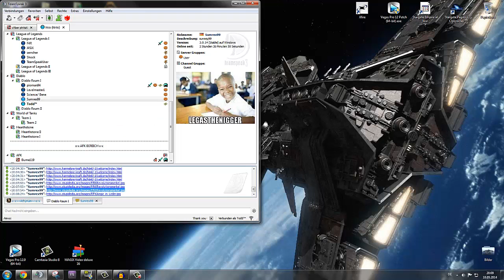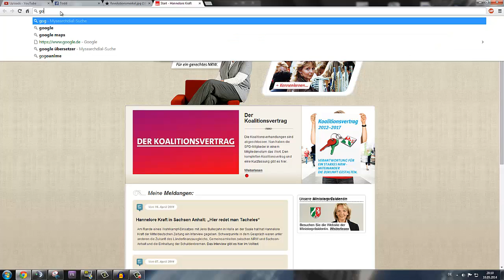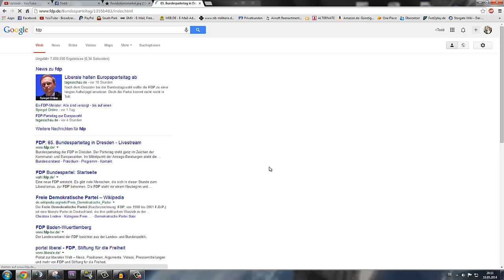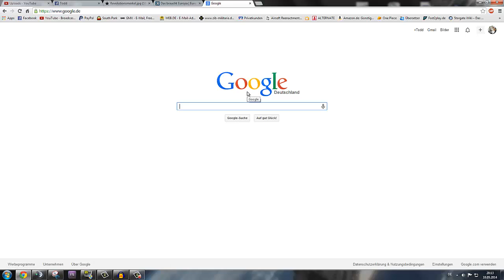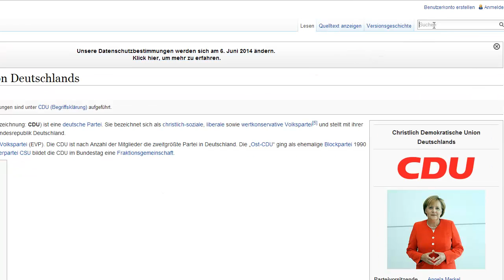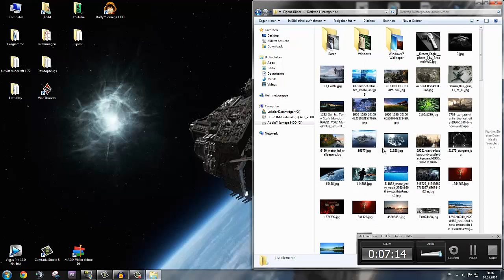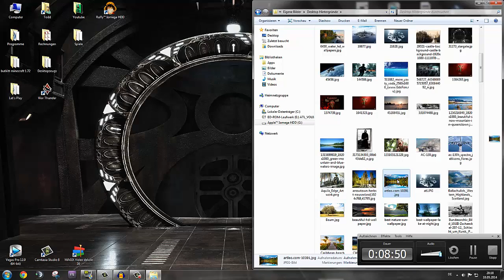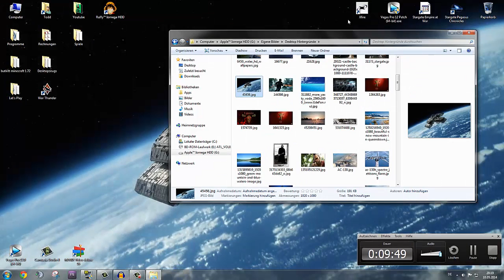Die Ultimative Besoffski Edition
Angetrunken im Teamspeak, weil vorglühen auf Party. Just for Fun ein Video gemacht ;)
Hintergrundsounds:

Twofold - Skyfire
Twofold - All Arround
Truth - Lucid
Pegboard Nerds - Bassline Kickin